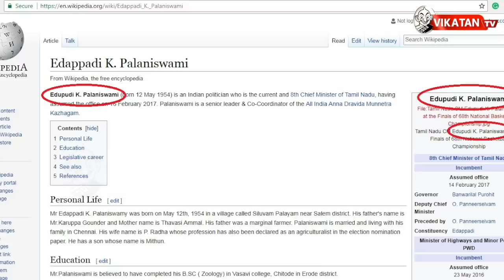'Edapadi' Palaniswamy to 'Edupudi' Palaniswamy !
Tamilnadu CM Edapadi Palaniswamy's name has been changed as Edupudi Palaniswamy in Wikipedia. Vivek and TTV Dhinakaran seems to be getting reunited yet again. TTV Dhinakaran's cooker symbol is banned in delhi. MP Navaneetha Krishnan gives a suicide threaten in parliament.  Without proper reason how we can close the Sterlite industry.
CREDITS
Host - Cibi Chakaravarthi, Varavanai Senthil | Script - Varavanai Senthil | Camera - Saran | Edit - Arun B